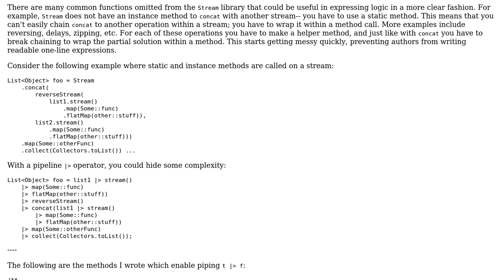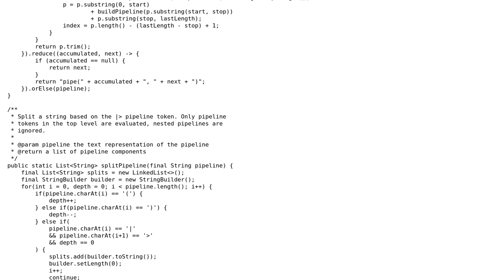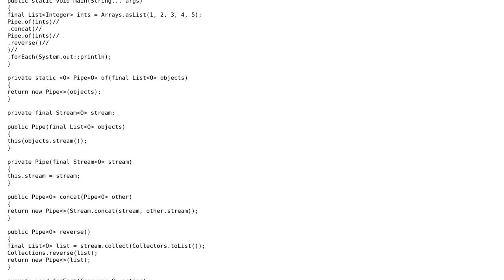Creating a pipeline operator in Java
With thanks & praise to God, and with thanks to the many people who have made this project possible! You are responsible for your own actions.